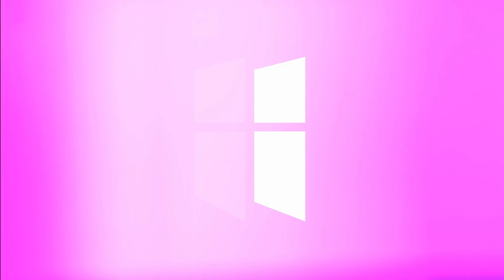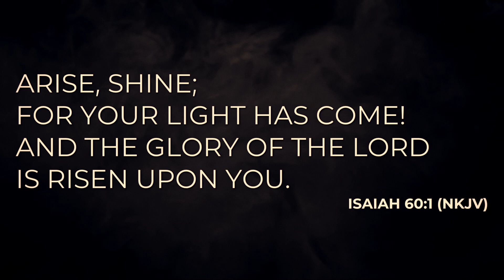The Battle Cry for America - Awake & Arise! | Pastor Shane Idleman